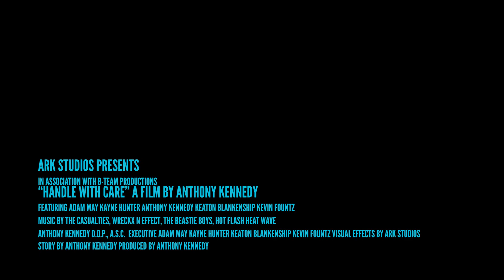Last Laps 2022 Entry - HANDLE WITH CARE